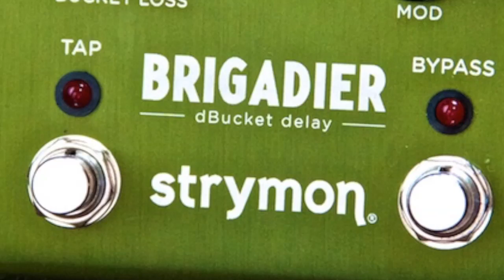Strymon Brigadier (Roberto Torao)